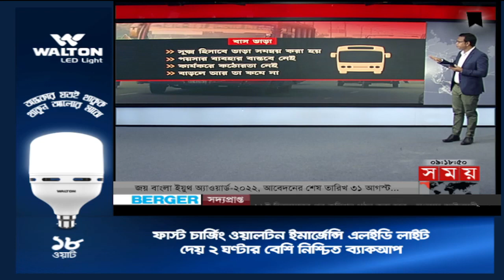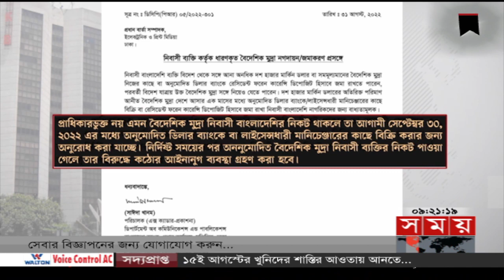রাতের সময় | রাত ৯টা | ৩১ আগস্ট ২০২২ | Somoy TV Bulletin 9pm | Latest Bangladeshi News